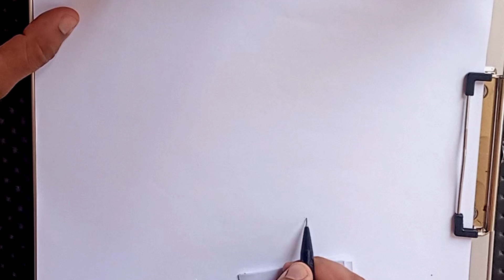رسم فانوس/رسم فانوس رمضان/رسم فانوس سهل/رسم رمضان/تعليم الرسم للمبتدئين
رسم فانوس/رسم فانوس رمضان/رسم فانوس سهل/
رسم رمضان/تعليم الرسم للمبتدئين
رسم فانوس رمضان سهل خطوة بخطوة مع التلوين بأقلام خشبية
رسم فانوس
رسم فانوس رمضان
رسم فانوس سهل
رسم رمضان
رسومات رمضانية
تعليم الرسم
رسم سهل